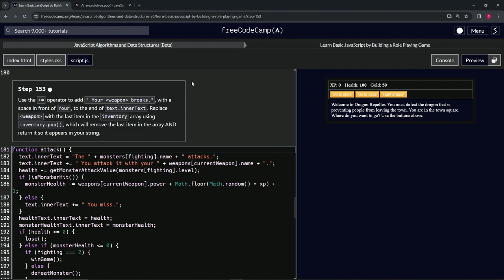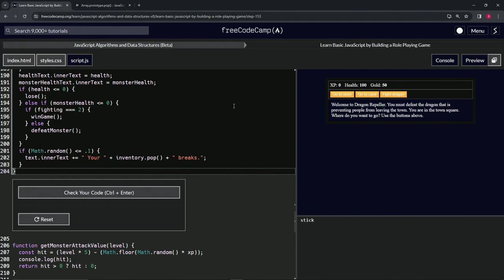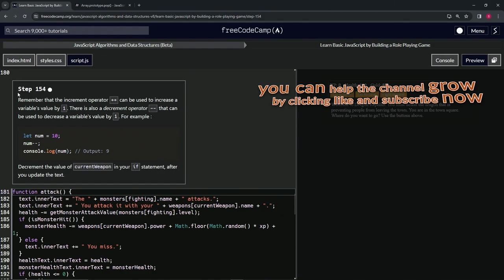(ARCHIVED) Learn JavaScript by Building a Role Playing Game - Step 153 | freeCodeCamp | (Beta)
🌟 **"Elevating Combat Realism: Implementing Weapon Breakage in Step 153 of the RPG - Dragon Repeller Project"** 🌟

🔍 Step 153 of the RPG - Dragon Repeller Project introduces a pivotal moment in the game's combat mechanics: the realistic possibility of weapon breakage. This tutorial is expertly crafted for game developers striving to deepen the strategic and immersive qualities of their game, guiding them through the process of dynamically updating combat narratives to include moments when a player's weapon breaks. By utilizing the `+=` operator to append a message about the weapon breakage to `text.innerText` and employing `inventory.pop()` to both remove and reference the last item in the inventory array, developers can create a more engaging and challenging combat experience that prompts players to constantly adapt their strategies based on their available resources.

📌 **Crafting a Dynamic Combat Narrative**:

Learn how to enhance the narrative depth of combat encounters by integrating weapon breakage notifications into the game's text updates. This feature not only adds a layer of realism to the game world but also heightens the stakes of each battle, compelling players to consider the durability of their equipment and the consequences of their actions in the heat of combat.

📊 **Balancing Gameplay with Strategic Resource Management**:

Explore the balance between challenge and strategy through the implementation of weapon durability mechanics. By signaling weapon breakage with a clear narrative cue and directly affecting the player's inventory, developers can encourage thoughtful resource management, strategic planning, and engagement with the game's equipment system.

✏️ **Implementing Weapon Breakage Feedback**:

Gain hands-on experience with enhancing your game's feedback mechanisms to include weapon breakage. This part of the tutorial not only bolsters your programming skills but also your ability to craft compelling game mechanics that resonate with players, making each combat encounter a thrilling and tactically rich experience.

📘 **Comprehensive Guide to Advanced Combat Mechanics**:

Our tutorial offers detailed, step-by-step instructions suitable for developers of all skill levels, focusing on the integration of advanced combat mechanics like weapon breakage into game design. Mastering these techniques is key to developing captivating web applications that challenge and engage players with a rich, strategic gameplay experience.

🌍 **Join Our Developer Community for Insights on Combat System Design**:

Share your journey in implementing weapon breakage mechanics, engage with a community of developers passionate about innovative game design, and explore new ways to enhance combat dynamics and player immersion through realistic equipment management.

📈 **Inspire Others with Your Approach to Combat Enhancement**:

As you work through Step 153, we encourage you to share your strategies for integrating the weapon breakage mechanic into your game's combat system. Your insights into creating a balanced and engaging combat experience that incorporates realistic equipment dynamics are invaluable, offering guidance and inspiration to fellow game developers in the art of crafting immersive and strategic gameplay encounters.